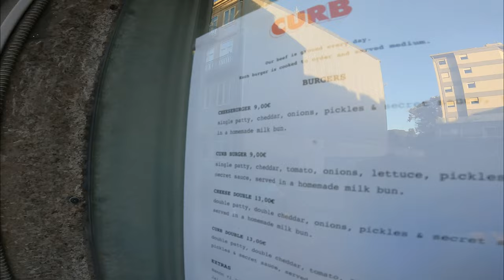9€ curb burger is the best in portugal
I tried the best rated burger restaurant in Portugal located in Porto. Skin on fries and special occasion Cola.